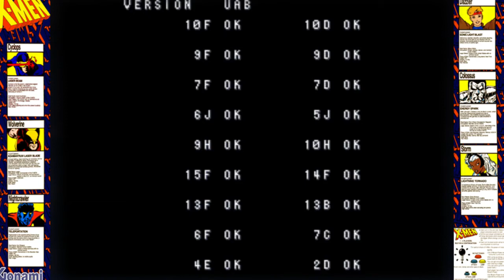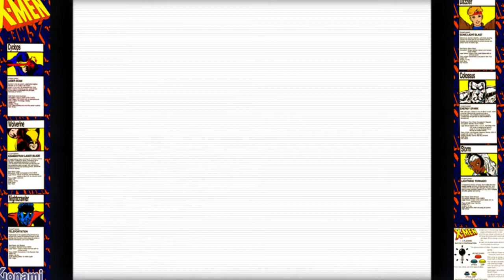::CINEMARC:: - X-Men [NOCTURNO] - Konami 1992 -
- TRAMA -
La tierra es atacada por un poderoso ejercito de robots y mutantes comandados por Magneto de inmediato los X-Men se lanzan en una peligrosa misión para detener sus planes sin embargo durante la batalla el Profesor X junto con Shadowcat son secuestrados y llevados a la base de Magneto en el misterioso Asteroide M.
Ahora los X-Men tendrán que unir sus fuerzas para rescatarlos..

- INFORMACIÓN TÉCNICA -
Main CPU : Motorola 68000
Sound CPU : Zilog Z80
Sound Chips : Yamaha YM2151, K054539
Jugadores : 4
Controles : 8-Way Joystick
Botones : 3  (Ataque, Salto, Mutant Power Attack)

Publicado por Konami en Abril en 1992, siendo uno de los juegos pioneros en el 'beat em up' en incorporar personajes de comics ademas de agregar nuevos movimientos y poderes.

Con este titulo al igual que otros como Sunset Riders y Teenage Mutant Ninja Turtles Konami trato de innovar añadiendo la posibilidad de ser un juego arcade multijugador con la posibilidad de jugar hasta 6 personas a la vez; los cabinetes de este ultimo eran enormes con monitores CTR que emulaban una pantalla panorámica por lo cual su costo fue muy alto y fueron vendidas muy pocas.

La historia esta basada en la serie animada de  X-Men 'Pryde Of The X-Men' 1989 que fue un proyecto piloto de Marvel para lo que seria la serie definitiva llamada 'X-Men' 1992, los personajes incluidos en el juego son:
Cyclops (Ciclope)
Colossus (Coloso)
Wolverine (James 'Logan' Howlett)
Storm (Tormenta)
Nightcrawler (Nocturno)
Dazzler
Profesor X (aka Charles Francis Xavier)
Shadowcat (Gata Sombra)
The Sentinels
Bonebreaker
Pyro
The Blob
Wendigo
Master Mold
The White Queen
Juggernaut
Mystique
Magneto

Bill Toups posee el record oficial con 830 puntos en Junio del 2004.

Michael Jackson fue propietario de una maquina arcade modelo multijugador de seis jugadores siendo vendida en abril del 2009.

- STAFF -
Chief Producer and Director : Lee
Visual Designers : K. Hattori, Captain Oe
Design Works : Y. Asano, Mitsuhiro Nomi
Hardware Designers : H. Matsuura, S. Yasuda
Cabinet Designer : Rasher Y. Tamura
Sound Producer and Composer : Seiichi Fukami (S. Fukami)
Music Co-Producer and Composer : Yuji Takenouchi (Y. Technouchi)
Guest Composer : Junya Nakano (J. Nakano)
Support Composer : A. Hashimoto
Special Thanks : Y. Hatano
Young Man : H. Ohyama

- CONVERSIONES -
CONSOLAS:
Sony PlayStation 3 [PSN] [US] (dec.14, 2010)